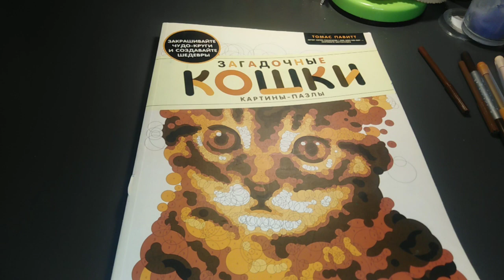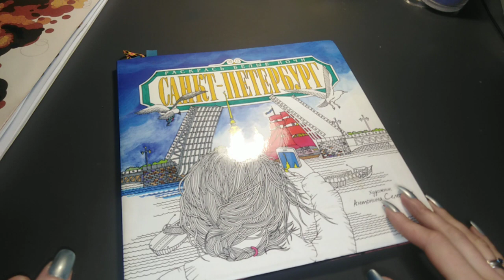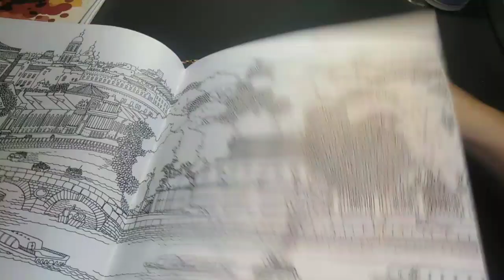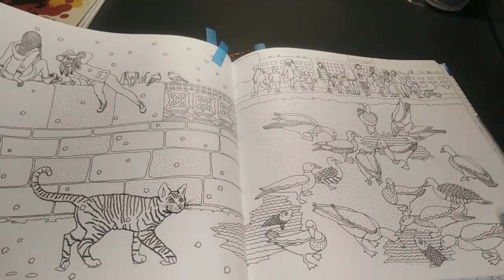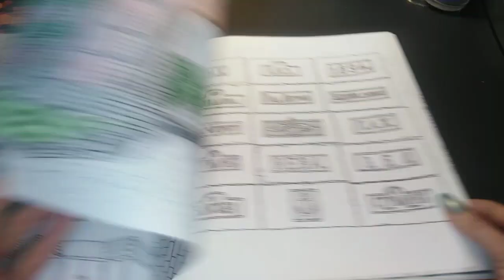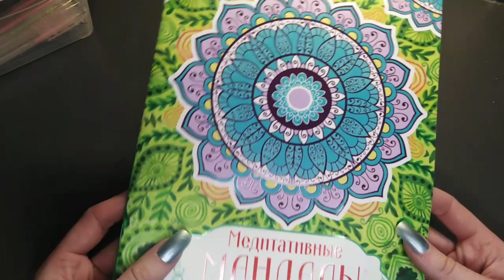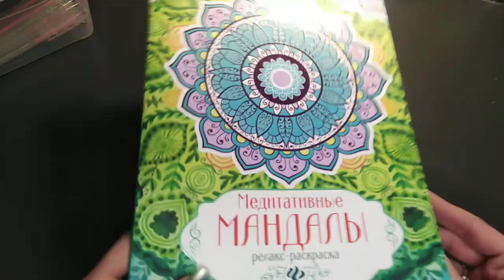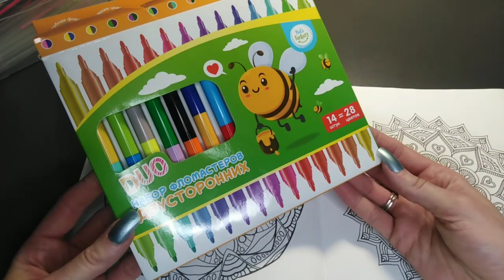Хобби-VLOG: день белых ночей )))))